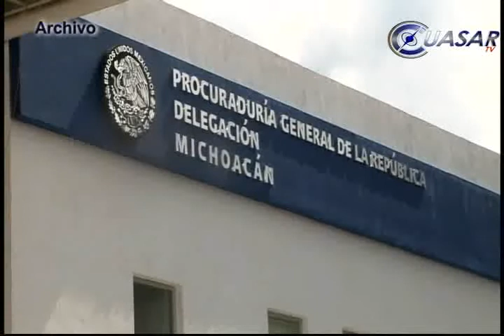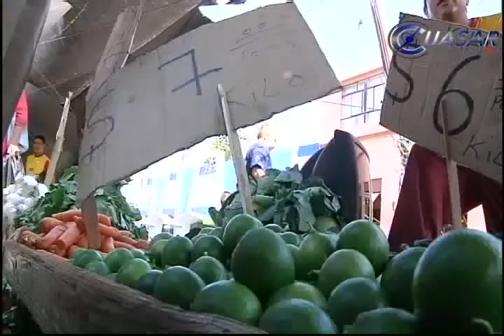Noticias de Morelia y Michoacán en breve, CuasarTv 28 de Abril del 2014